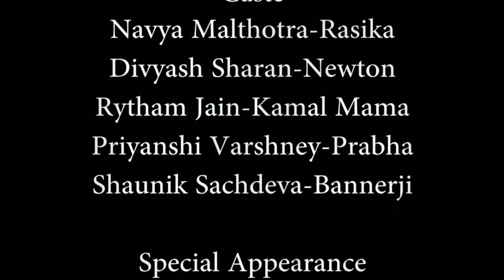Dharambhrashth/ shortfilm/actor/fimmaking/movie/comedy/drama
Navya- Rasika
PRIYANSHI- Prabha
Shaunik- Bannerji
Divyash- Newton
Rytham- Kamal
Sparsh/Tanishq- Suresh
 EDITOR- HTANSHU
 DOP- Shaunik
DIRECTED BY- Rytham
Producer-Rytham,Tanishq
Bossyproductions presentation - DHARAMBHRASHTH
A comedy drama movie of an hardcore vegetarian family and their son non veg wife. The story revolves around how the couple hide the truth that they have become non veg from hir parents.